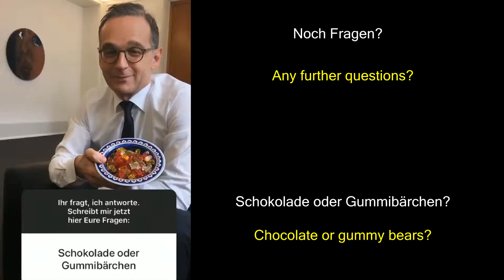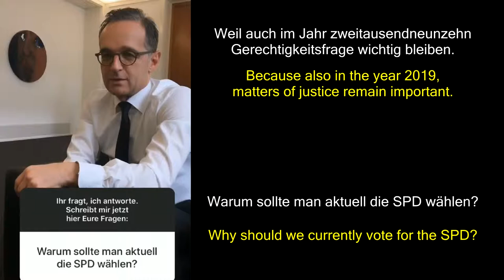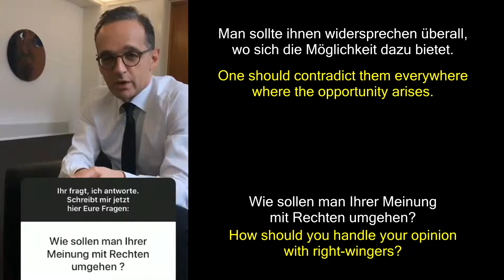Learn German with Heiko Maas [English and German subtitles]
Now you can learn German from Germany's most famous meme XD